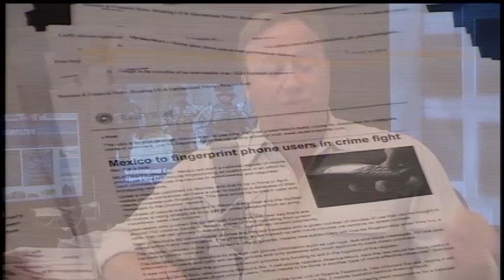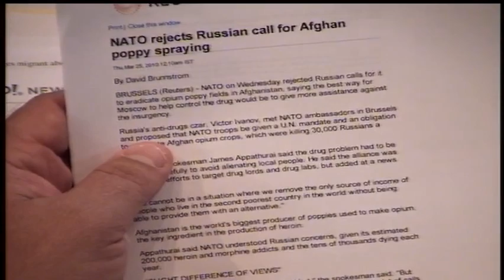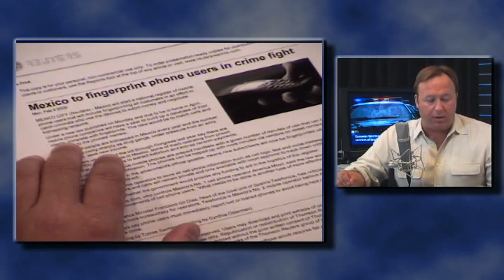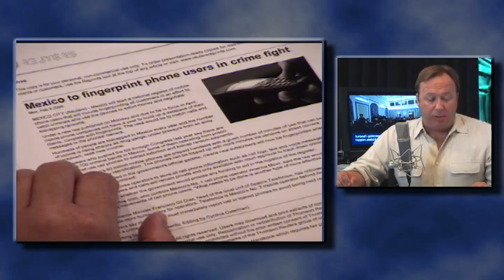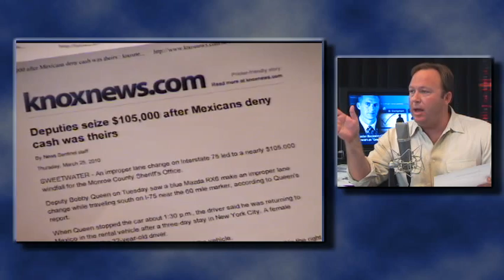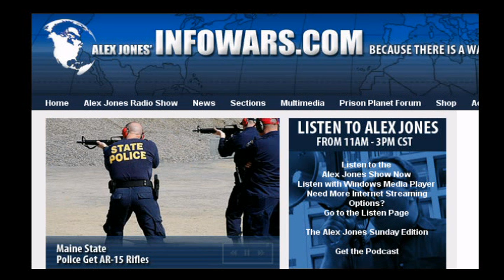The Alex Jones Show - L I V E 2010-05-03 -part 4 of 16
Alex talks with New York Times-bestselling author and a journalist for the British Broadcasting Corporation as well as the British newspaper The Observer, Greg Palast. Beginning in the 1970s, having earned his degree in finance studying under Milton Friedman and free-trade luminaries, Palast went on to challenge their vision of a New Global Order, working for the United Steelworkers of America, the Enron workers' coalition in Latin America and consumer and environmental groups worldwide.